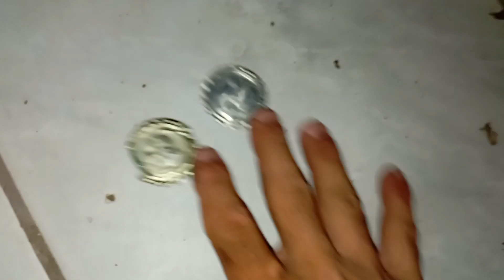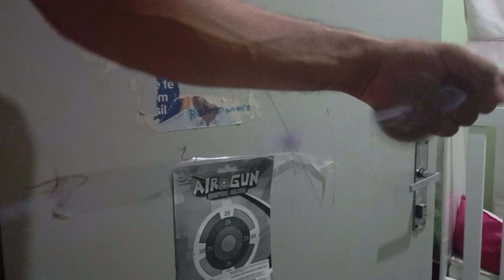Brincadeira com tampinha de cerveja